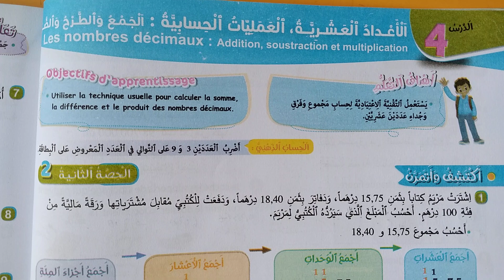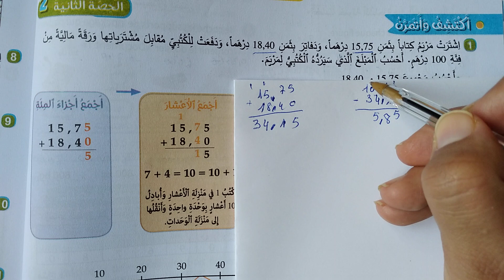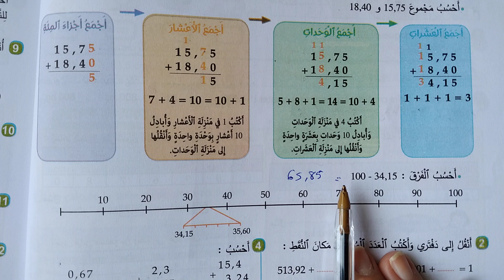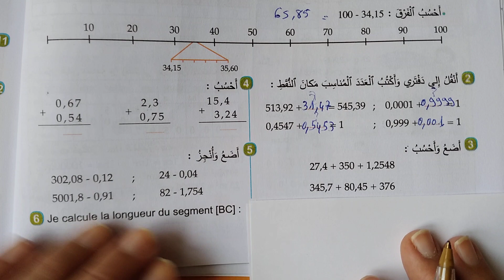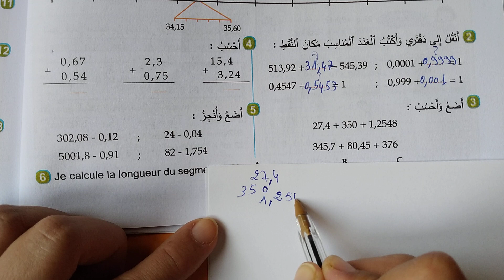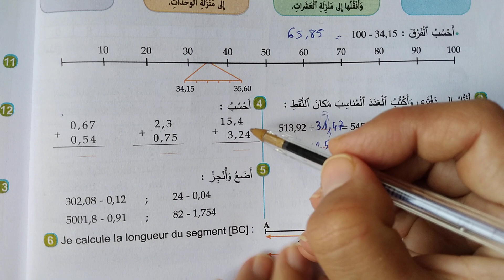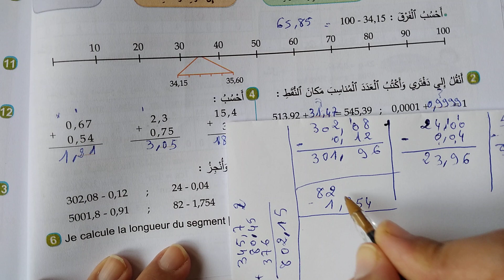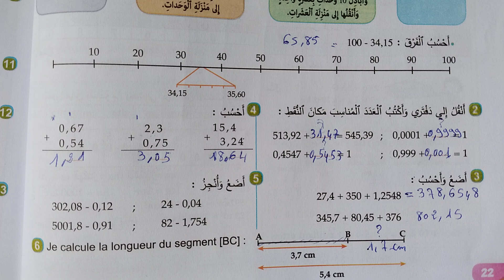الجديد في الرياضيات المستوى السادس صفحة 22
الجديد في الرياضيات المستوى السادس صفحة 22 طبعة 2021
الجديد في الرياضيات المستوى السادس ابتدائي صفحة 20 طبعة 2021
الجديد في الرياضيات ص 20 طبعة 2021
الصفحة 20 الجديد في الرياضيات طبعة 2021
الجديد في الرياضيات ص 20
الجديد في الرياضيات السادسة ابتدائي ص 20 طبعة 2021
al jadid fi ritadiyat 6 safha 22